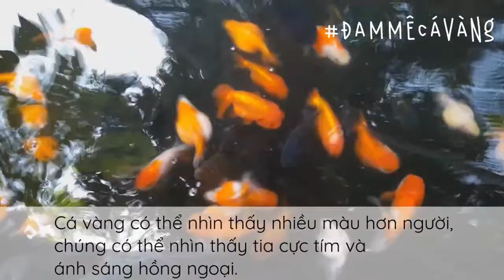SỰ THẬT THÚ VỊ VỀ CÁ VÀNG 2 | ĐAM MÊ CÁ VÀNG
- Chuyên trang thông tin về cá vàng.
- Tư vấn từ AZ hệ thống lọc để nuôi cá luôn khỏe mạnh.

💥💥Địa chỉ: 2674 Huỳnh Tấn Phát, Phường Phú Xuân, Huyện Nhà Bè, TP.HCM (Gần Phà Bình Khánh)